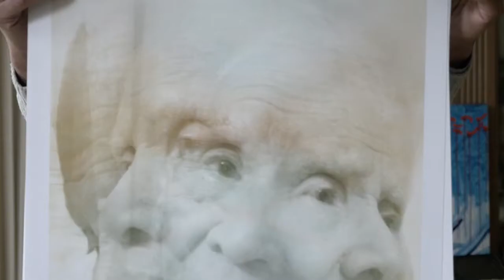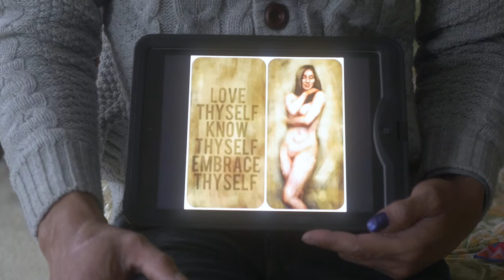talkin' BLACK(ness) | Ep 4 | David Geary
In this episode of "talkin' BLACK(ness)", artist D. Geary talks about the n-word, being labeled a Black artist, and why he prefers 'Black' to 'African American'.

//Created, shot and edited for BIG by Kedar Coleman

//Music: There's No Guarantee | Artist: Nicolay | Album: City Lights Vol 1.5